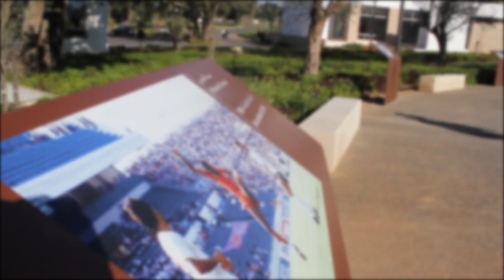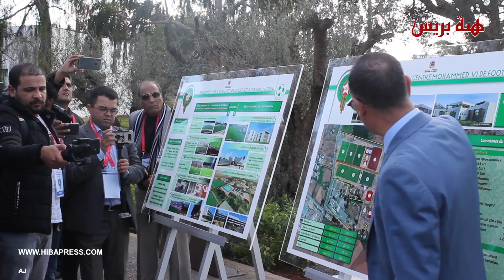تصريحات حول مركز محمد السادس في حلته الجديد